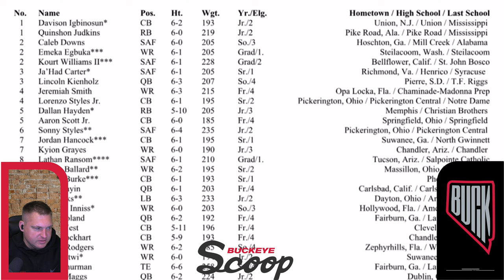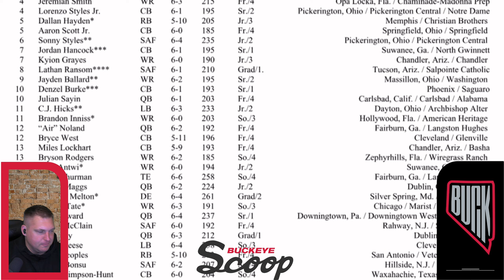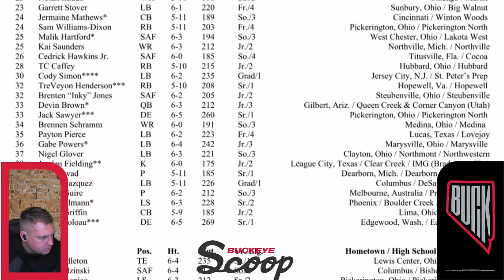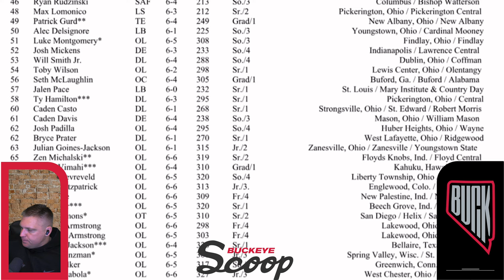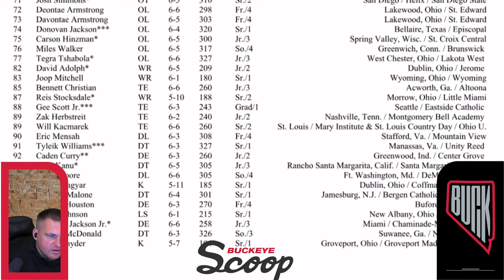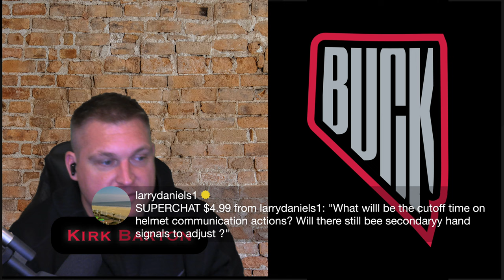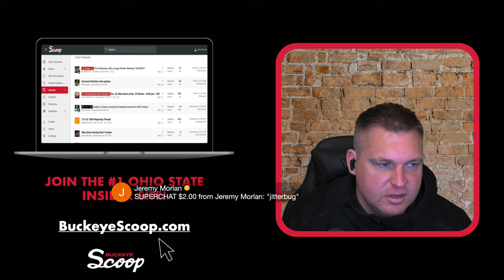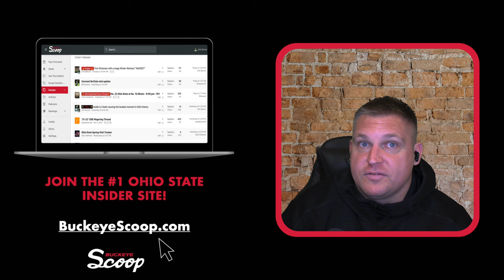OSU Insider: MASSIVE Day 1 Practice Report! New OL Rotation?